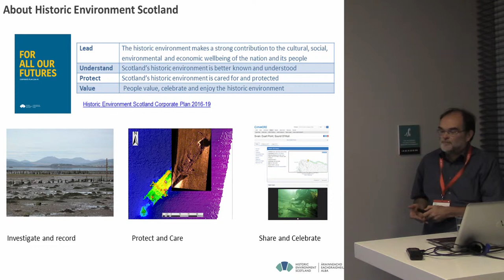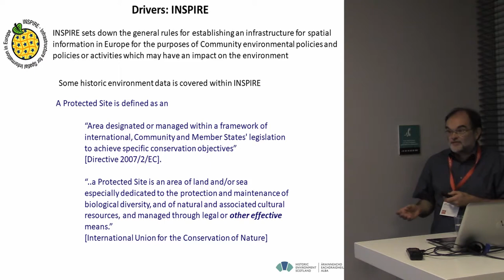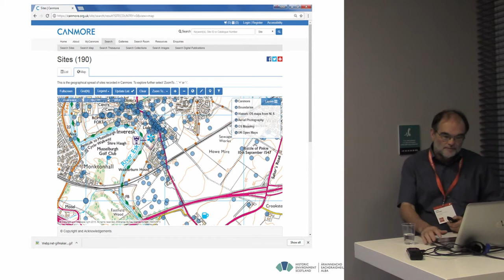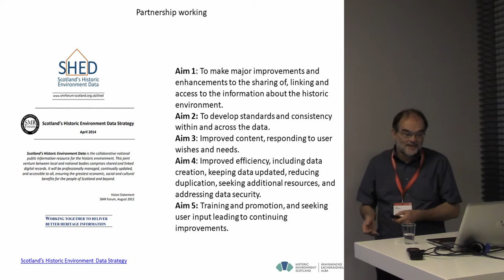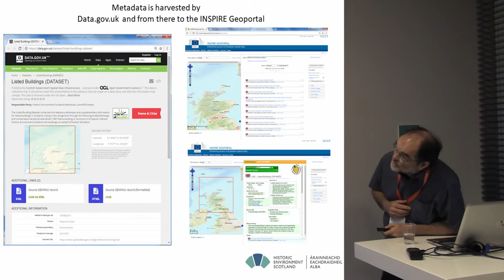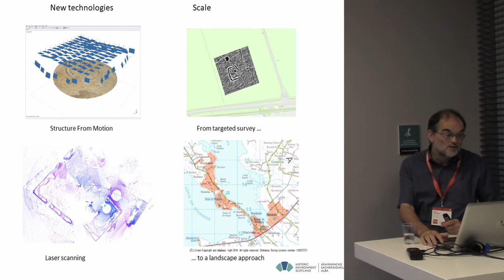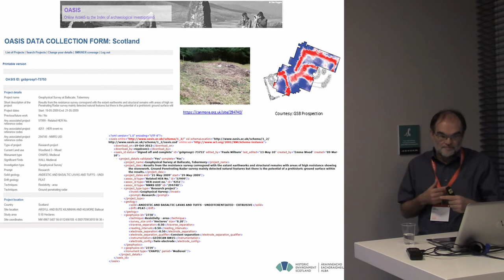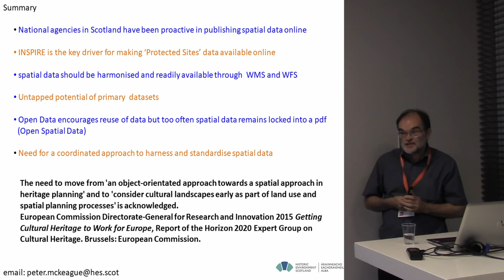Historic environment spatial data discovery in Scotland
Through a range of legal requirements there is an ever-increasing expectation for remote access to high-quality information about the historic environment to support decision-making processes and for wider interest. In Scotland, both the INSPIRE Directive and the Open Data Strategy encourage the release of data from public sector organisations and are key components in helping deliver the Scottish Government’s vision for a world-class digital economy by 2020. Under INSPIRE, Historic Environment Scotland (HES) publishes a range of spatial datasets, including both formally designated Scheduled Monuments and non-statutory data held in the National Record of the Historic Environment under the Protected Sites theme. HES works closely with local authority Historic Environment Recordsand others, to help deliver the Scottish Historic Environment Data Strategy (SHED). Data custodians are encouraged to publish their key data online through PastMap
HES also champions the need for a thematic Spatial Data Infrastructure to harness the wealth of primary digital data to enable more effective appreciation and management of the historic environment. Online forms help standardise the reporting of a range of fieldwork activities, including capturing technical metadata for a range of remote sensing techniques whilst adoption of Preservica software helps ensure the long-term preservation of digital data deposited in the HES archives. However, systematically harnessing the value of the spatial components from primary datasets remains elusive. Contrasting the availability of mandated datasets under INSPIRE with the need to collate, preserve and share primary data highlights the need to develop a framework for the coordination of spatial data from across the historic environment to help deliver the many benefits of the digital economy.

Author: Mr McKeague, Peter - Historic Environment Scotland (Presenting author)